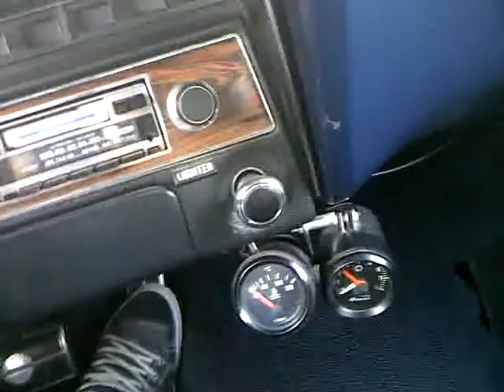Afscheid Thei Peeters bij Nunhems